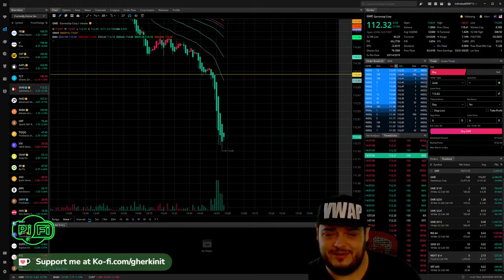Flipping the Script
Gherk had the this power the whole time :l

Socials -